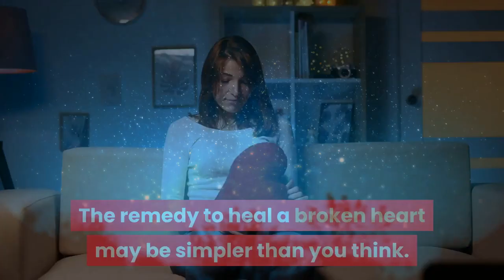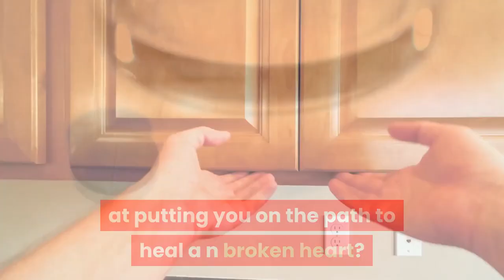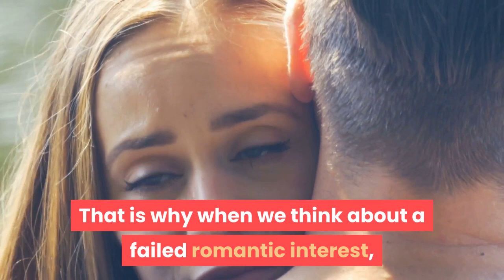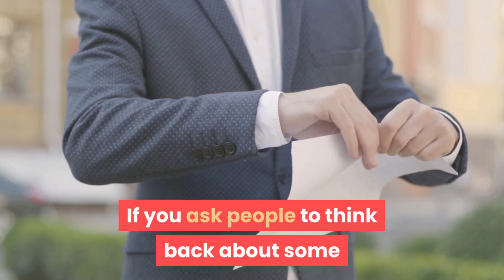Take Two Aspirin To Heal A Broken Heart and Get On With Life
It would be nice to have the ability to quickly heal a broken heart. How would you heal a broken heart? The pain of a broken heart is something you may not even wish on your worst enemy. The remedy to heal a broken heart may be simpler than you think.

Something you never thought would be possible. Love is a very powerful emotion and can be the cause of irrational behavior.